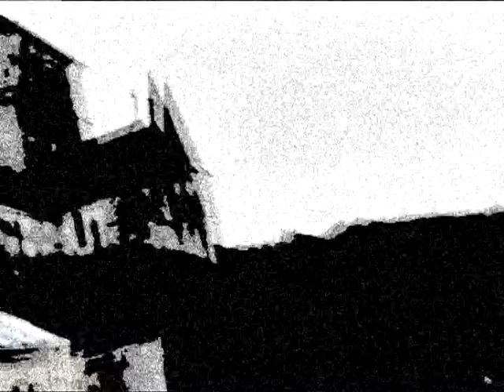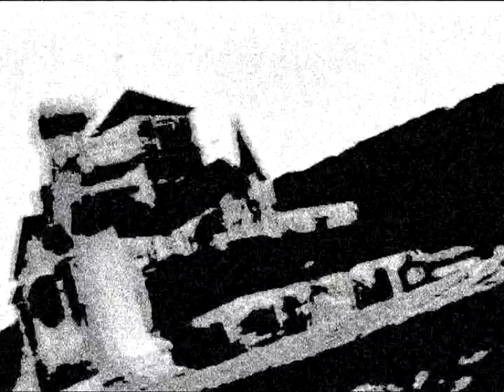"Nuits-Saint-Georges Prayer" by Raimundas Eimontas [2008-2012]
Music&video - RE